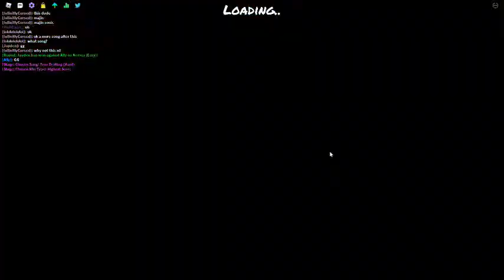Funky Friday :/ (Defeat)